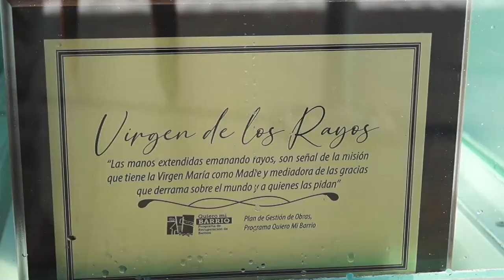QUIERO MI BARRIO